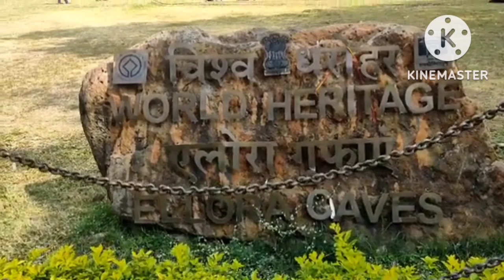एलोरा की गुफाओं का रहस्य // Kailash Temple in Ellora caves // Ellora caves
The Kailasha temple is the largest of the rock-cut Hindu temples at the Ellora Caves, Aurangabad District, Maharashtra, India. A megalith carved from a rock cliff face, it is considered one of the most remarkable cave temples in the world because of its size, architecture and sculptural treatment, and "the climax of the rock-cut phase of Indian architecture".The top of the superstructure over the sanctuary is 32.6 metres (107 ft) above the level of the court below,although the rock face slopes downwards from the rear of the temple to the front. Archaeologists believe it is made from a single rock.
The Kailasa temple (Cave 16) is the largest of the 34 Buddhist, Jain and Hindu cave temples and monasteries known collectively as the Ellora Caves, ranging for over two kilometres (1.2 mi) along the sloping basalt cliff at the site.Most of the excavation of the temple is generally attributed to the eighth century Rashtrakuta king Krishna I (r. c. 756 – 773), with some elements completed later. The temple architecture shows traces of Pallava and Chalukya styles. The temple contains a number of relief and free-standing sculptures on a grand scale equal to the architecture, though only traces remain of the paintings which originally decorated it.
Ellora Caves vlog video,
Ellora caves full vlogs,
Ellora Caves full information,
Ellora Caves about in Aurangabad,
Ellora Caves Maharastra,
Ellora caves ki puri jankari,
Alora gufa ki puri jankari,
Alora gufa ki Full information,
Alora gufa full vlogs video,
What is Ellora caves information,
Who is Ellora caves,
Kailash Temple in Ellora caves,
Alora gufa me kailash mandir,
कैलासा मंदिर, एलोरा,
एलोरा गुफाएं की पूरी जानकारी,
एलोरा की गुफाएं कहा पर है,
एलोरा की गुफाएं औरंगाबाद महाराष्ट्र

  ( Temple and tourist places information video is         uploaded on this channel )